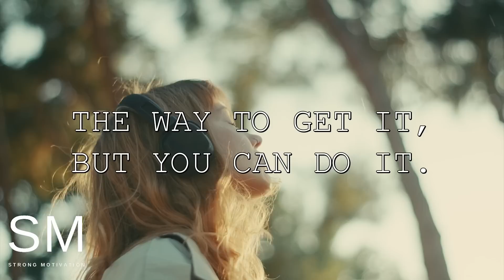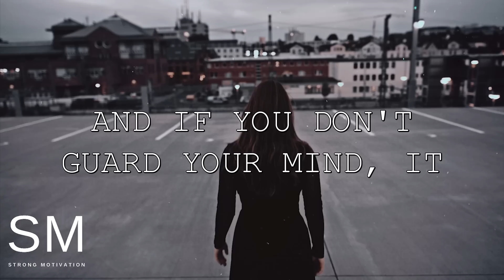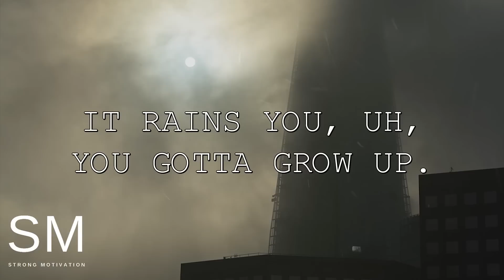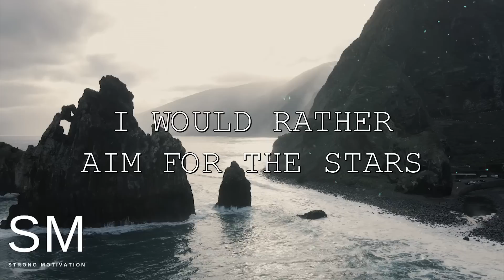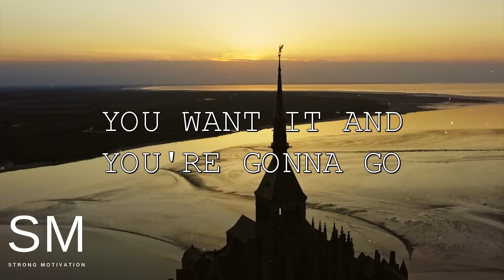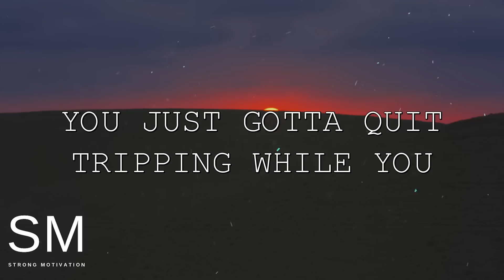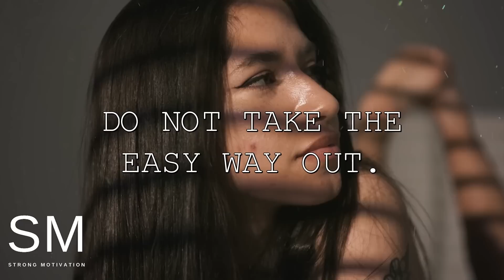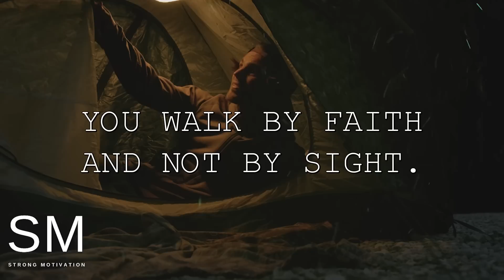CONTROL YOUR LIFE | Steve Harvey, Joel Osteen, Steve Furtick, TD Jakes | Best Motivational Speech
Speakers: Steve Harvey, Joel Osteen, Steve Furtick, TD Jakes, Joyce Meyer, Tyrese Gibson, Jim Rohn, David Goggins, Jordan Peterson, Les Brown, Will Smith, Rick Warren, Rich Wilkerson, John Maxwell..

Td Jakes
Joel Osteen
Joyce Meyer
Steve Furtick
Tyrese Gibson
David Goggins
Jordan Peterson
Will Smith
Rick Warren
Rich Wilkerson
John Maxwell.